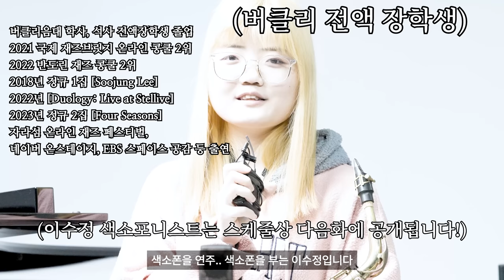Minna Seo 괴물 재즈 신인들이 재즈 거장들을 만나면 벌어지는 일 위플레쉬 "카라반"으로 레전드 즉흥연주 배틀을 해보았습니다 /버클리 출신 탑클래스 연주자 VS 민아슬기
서울예대 재즈 뉴비 VS 버클리 재즈 고인물들의 결과를 알수 없는 역대급 재즈 배틀

많은 분들에게 큰 사랑을 받으며 최고의 무대를 선사했던 또모의 첫 재즈 콘서트 “재즈란 무엇인가: Live Jazz Festival”이
봄을 맞아 더 화려해진 라인업과 프로그램으로 찾아왔습니다!!✨

재즈여친 “민아x슬기”부터 20만 구독자를 보유한 재즈천재 “지민도로시”를 필두로 색소폰 신동으로 한국인 최초 버클리 음대
전액 장학생이 된 “이수정 색소포니스트” 등 뉴욕재즈가 무엇인지 보여줄 역대급 아티스트들과 함께하니 기대해주셔도 좋습니다🤩

또모의 많은 구독자 및 관객분들이 사랑하시는 [ 스탠다드 재즈 ] 부터 “진짜 재즈”로 롯데콘서트홀을 순식간에 뉴욕으로 만들 [ 뉴욕 재즈 ] 그리고 “재즈여친 민아”의 보컬과 “스트링 오케스트라”가 만나 역대급 감동을 선사할 [ 시네마 재즈 ] 까지 다양한 재즈를 즐길 수 있는 풍성한 프로그램이 준비되어있습니다!

지금 바로 인터파크에 ‘또모’를 검색해보세요🙌

[재즈란 무엇인가? : Spring LIVE Jazz festival with 또모]

📍2023년 3월 5일 일요일 오후 8시

✨프로그램 ✨
[ Chapter.1 STANDARD JAZZ ]
민아x슬기 with Band

That's All
Orange Colored Sky

[ Chapter.2 NEW YORK JAZZ ]
지민도로시 Quintet

Teddy
Buhaina buhaina

Pensativa

[ Chapter.3 CINEMA JAZZ  with String Orchestra ]
민아x슬기 with 현악앙상블

Misty

Fascinating Rhythm
La Vie En Rose
O Pato

Do I Love You

✨아티스트✨

[ 민아X슬기 Duo ]
보컬리스트 서민아 | 피아니스트 주슬기

[ 지민도로시 Quintet ]
재즈 피아니스트 지민도로시
색소포니스트 이수정
재즈 플루티스트 김지윤
 드럼 이성구
 베이시스트 이동민